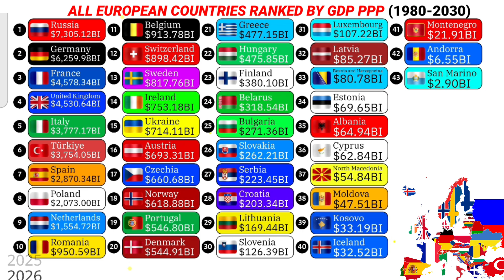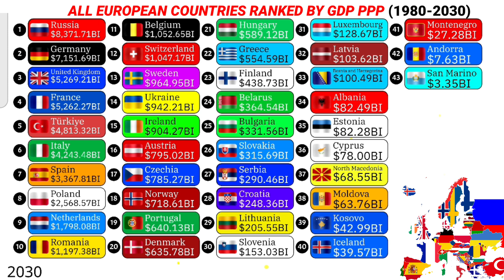All countries in Europe ranked by GDP PPP 1980-2030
Past, present and future of European countries by GDP PPP
Most powerful countries in Europe by GDP PPP
Europe GDP PPP rankings 2025
Top richest countries in Europe
European countries rankings by GDP PPP
Largest European economies by GDP PPP
Animation tools:-
Alienart.io